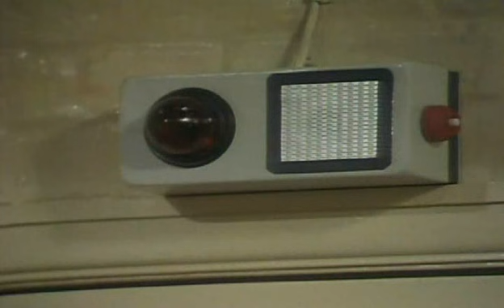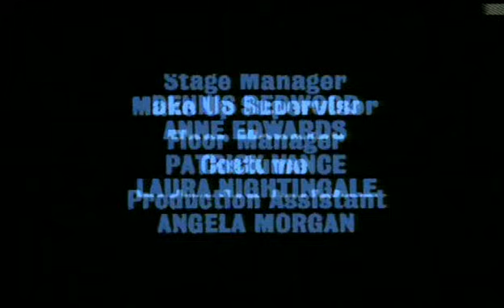Get Some In S05 E02 The Patient